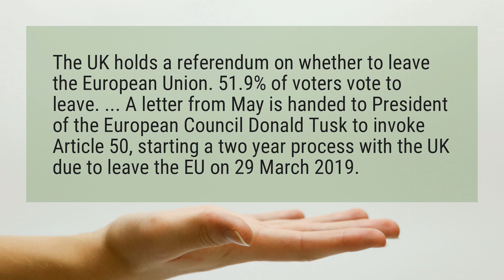Is the UK leaving the EU?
The UK holds a referendum on whether to leave the European Union. 51.9% of voters vote to leave. ... A letter from May is handed to President of the European Council Donald Tusk to invoke Article 50, starting a two year process with the UK due to leave the EU on 29 March 2019.